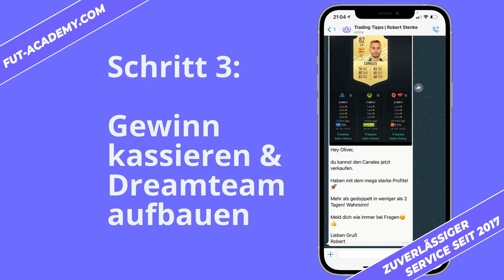Profi-Trader teilen jetzt ihre FIFA-Trading-Tipps! (Gratis testen!)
Mit den Trading-Tipps der FUT-Experten Millionen Coins verdienen!🚀🤑

Als Mitglied der FUT-Academy erhältst Du regelmäßig die besten Trading-Tipps, mit denen Du schnell Millionen von Coins verdienen kannst!

Klicke hier um uns bei WhatsApp zu kontaktieren für einen gratis-Test!

Du bist YouTuber oder möchtest die FUT-ACADEMY gerne weiterempfehlen? Dann zögere nicht Kontakt zu uns aufzunehmen!👍